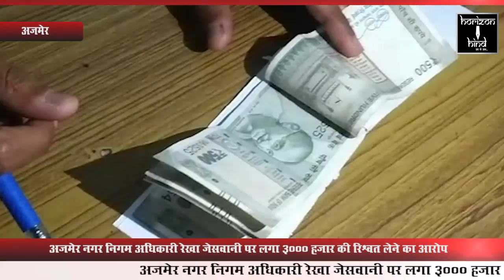HORIZON HIND - निगम अधिकारी रेखा जेसवानी को एसीबी ने किया ट्रैप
निगम अधिकारी रेखा जेसवानी को एसीबी ने किया ट्रैप

3000 हजार की रिश्वत लेने का आरोप